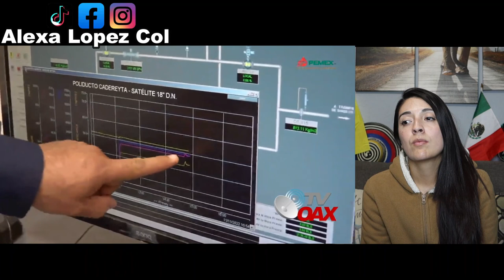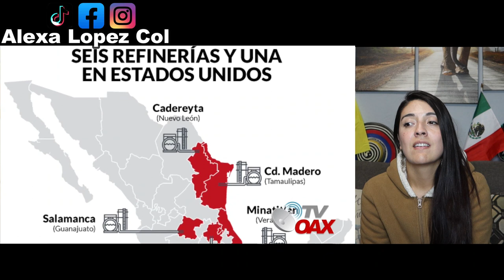ESTO HARA PEMEX PARA LLEVAR COMBUSTIBLE A MEXICO DESDE DEER PARK EN EUA! COLOMBIANA REACCIONA!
Pemex alista gigantesco ducto atravesando la frontera para traer combustible desde Deer Park en EUA.